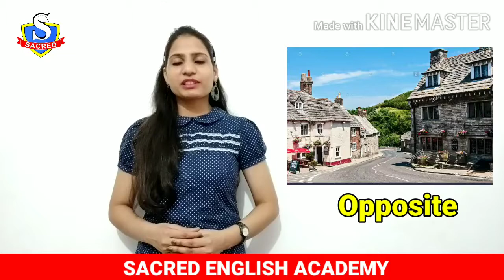Confusing Pairs Of Words | Homonyms | SACRED ENGLISH ACADEMY | SHWETA